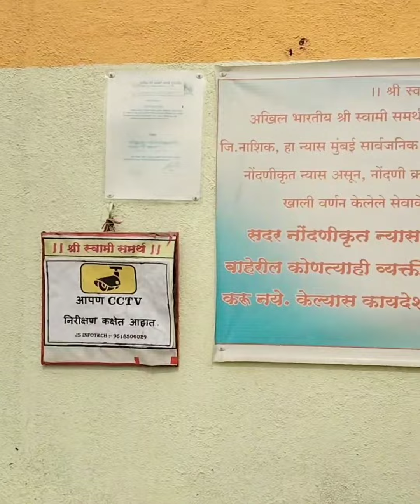श्री स्वामी समर्थ मोहिनी ताई आणि मी आलो स्वामींच्या दर्शनाला 🙏minivlog